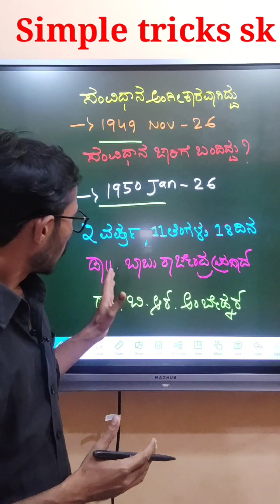74 ನೇ ಗಣರಾಜ್ಯೋತ್ಸವ ಸಂವಿಧಾನ ಎಂದು ಅಂಗೀಕಾರವಾಯಿತು ಮತ್ತು ಜಾರಿಗೆ ಬಂದಿತು ಗಣರಾಜ್ಯೋತ್ಸವ2023 ಸಂವಿಧಾನ 2023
74 ನೇ ಗಣರಾಜ್ಯೋತ್ಸವ ಸಂವಿಧಾನ ಎಂದು ಅಂಗೀಕಾರವಾಯಿತು ಮತ್ತು ಜಾರಿಗೆ ಬಂದಿತು ಗಣರಾಜ್ಯೋತ್ಸವ2023 ಸಂವಿಧಾನ 2023